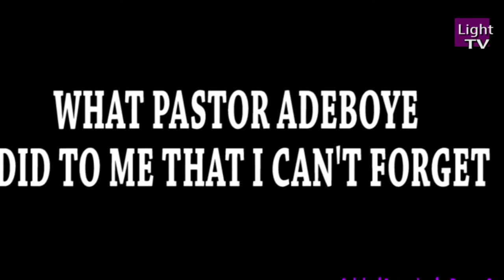What Pastor Adeboye did to me that I can not forget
They are both Father and Son before things went wrong between them, They both work hand in hands before they went their separate  ways. What Pastor Adeboye of The Redeemed Christian Church of God did to Pastor Tunde Bakare of the then Later Rain Assemble and now The Citadel Global Community Church, please find out